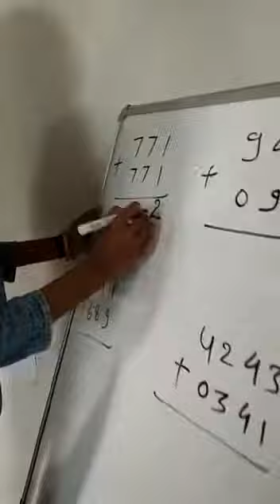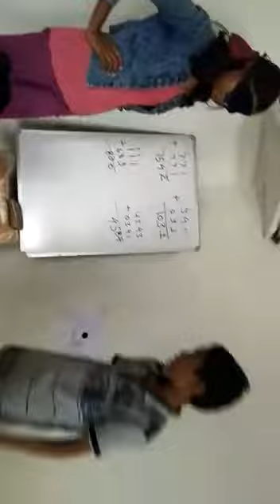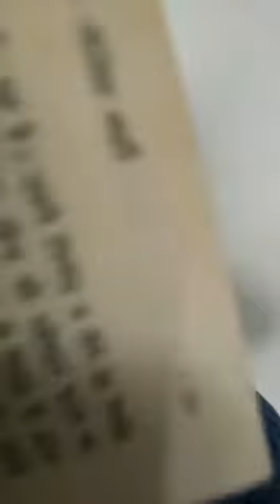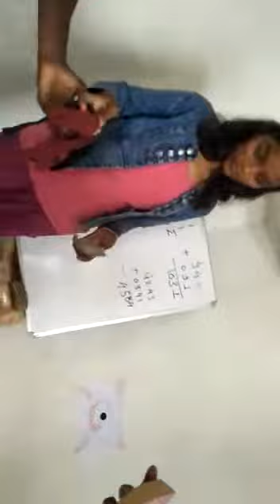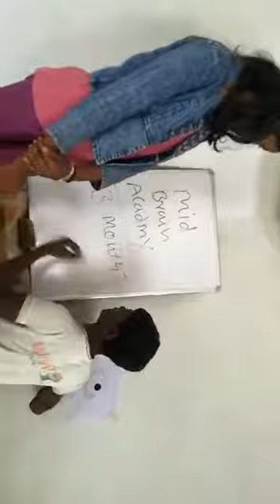palak Gupta Mid brain Demo